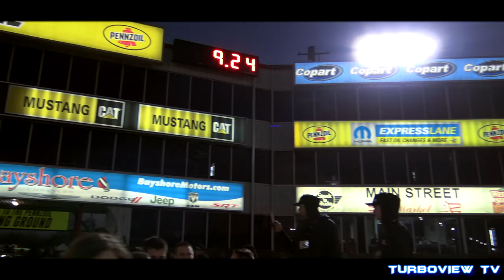CLEETUS MCFARLAND TWIN TURBO VETTE (LEROY) & VENGEANCE RACING VIPER!!!